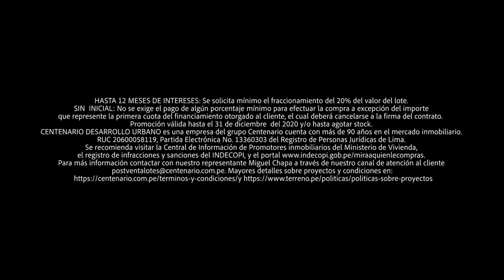¿ALÓ FORSYTH? Plaza Manco Cápac luce desolada luce desolada, llena de orines y heces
¿ALÓ FORSYTH?
CRISIS
🚨 Plaza MancoCápac luce desolada luce desolada llena de orines y heces